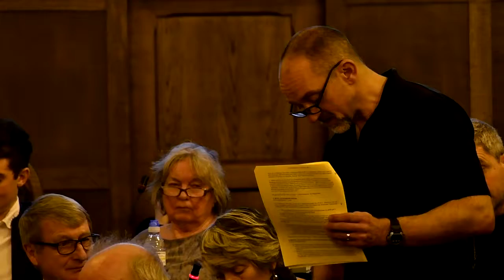Somerset County Council 15th Feb 2017 PQT Speaker 5